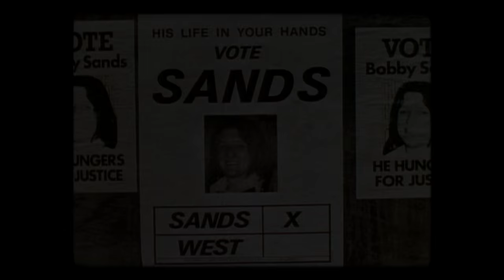Hot Docs 2016 Trailers: BOBBY SANDS 66 DAYS